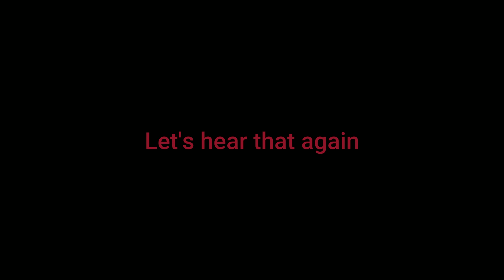New Roblox death sound effect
This is very unfortunate gamers